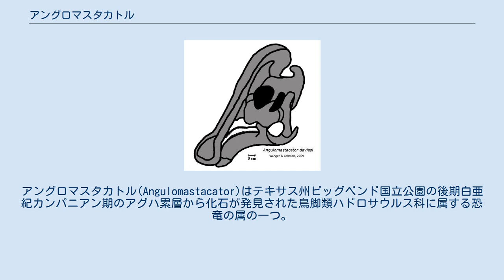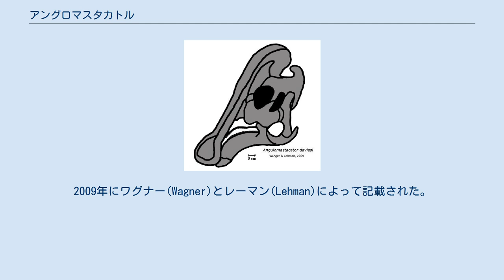アングロマスタカトル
アングロマスタカトル(Angulomastacator)はテキサス州ビッグベンド国立公園の後期白亜紀カンパニアン期のアグハ累層から化石が発見された鳥脚類ハドロサウルス科に属する恐竜の属の一つ。
この属名は「曲がった咀嚼者」を意味し、上顎の形状とリオ・グランデのビッグベンドが「大きな曲がり」を意味することに由来する。
TMM 43681-1という単一の標本から知られている。
 アングロマスタカトルのホロタイプにして唯一の標本は、部分的な左上顎骨である。
 この骨は、他のハドロサウルスとは異なり、遠位端で約45°下方に湾曲しており、歯列もそこに収まるように曲がっている。
他の地層からは報告されていない上顎の独特な特徴は、アグハ層の恐竜が終末期の形態であったという仮説を支持するものである。
これはアグハ層上部の頁岩層で発見されたもので、小さな支流の堆積物と解釈される岩床の中で、植物、骨、貝類の破片の中から発見された。
この岩床は、その上にあるジャベリナ層のすぐ下にある。
 アングロマスタカトルはランベオサウルス亜科に分類され、中空のクレストを持つハドロサウルスの仲間である。
2009年にワグナー(Wagner)とレーマン(Lehman)によって記載された。
1983年に初めてアグハ層にランベオサウルス亜科が存在することを発表したカイル・L・デイビスにちなんで命名されたアングロマスタカトル・ダヴィエシ(A. daviesi)が模式種である。
ハドロサウルス類であるので、アングロマスタカトルは2足歩行/4足歩行をする草食動物で、整然と並んだ常に交換され続ける歯で植物を食べていた。